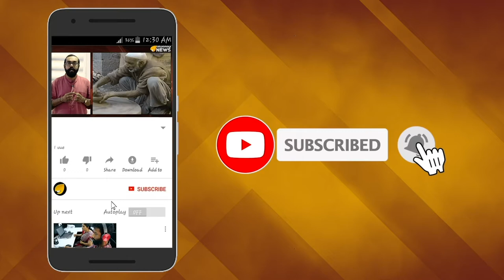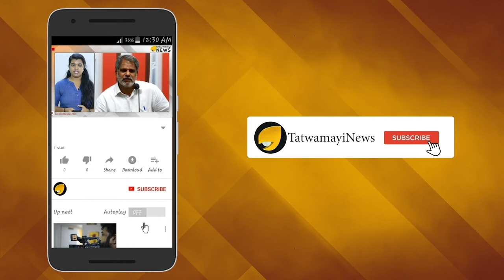തല പുകച്ച് പഠിക്കേണ്ട; ഉത്തരം എസ് എം എസിലൂടെ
പൊലീസ് കോണ്‍സ്റ്റബില്‍ പരീക്ഷയില്‍ യൂണിവേഴ്‌സിറ്റി കോളേജിലെ എസ്.എഫ്.ഐ നേതാക്കള്‍ വന്‍ക്രമക്കേട് നടത്തിയെന്ന്  പി.എസ്.സി കണ്ടെത്തിയിരുന്നു. അഖില്‍ വധശ്രമക്കേസിലെ പ്രതികളായ എസ്.എഫ്.ഐ നേതാക്കളായ ശിവരഞ്ജിത്ത്, നസീം, പ്രണവ് എന്നിവര്‍ നൂതന സാങ്കേതിക വിദ്യ ഉപയോഗിച്ചാണ് പരീക്ഷയില്‍  ക്രമക്കേട് നടത്തിയത്.